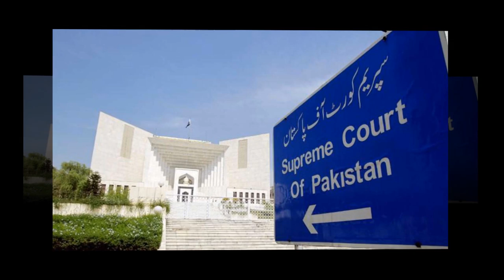Nawaz Sharif N League London Plan Against Imran Khan PTI Exposed | Gen Bajwa, Gen Faiz Hameed